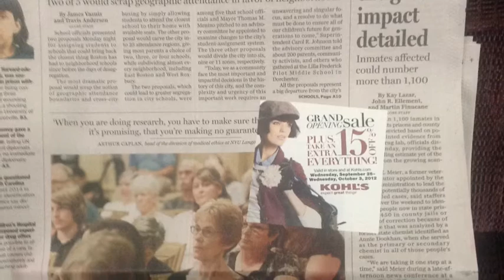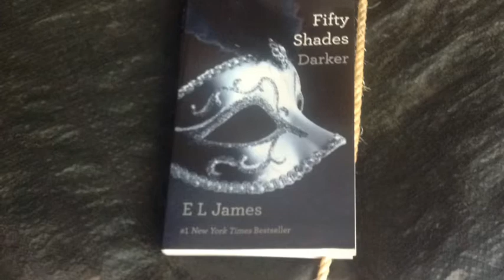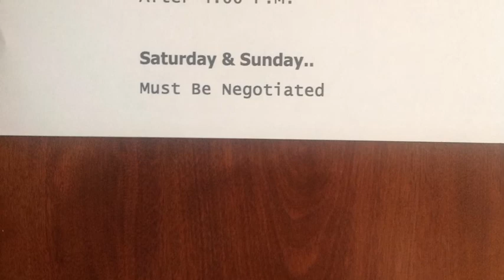Retirement Movie 1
I took some pictures in the yard one day. I added some narration. I even included a background song.